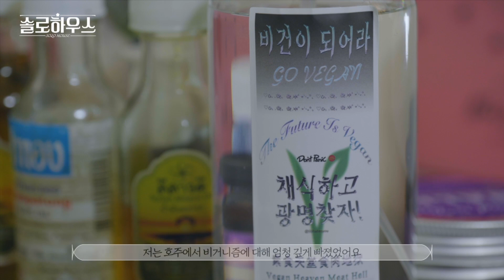육류 반입 금지, 에어컨 없이 더위나기... 4년차 비건의 제주 솔로라이프 | 솔로하우스 | 광주MBC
다샤의 솔로하우스에는 '이것'이 없다?!
바로 육류, 플라스틱, 에어컨인데요.

텃밭 농사를 통해 직접 신선한 채소를 수확하고
나만의 비건 레시피를 개발해 지인들과 나누며 살아가는
다샤의 제주도 비건 라이프!

자연과 인간 모두에게 폐를 끼치지 않고 살아가고 싶다는
다샤의 이야기를 지금 영상으로 만나보세요!

🏠 다큐멘터리 '솔로하우스'
✅ 광주MBC 3월 18일 토요일 아침 8시 20분 4부 본방사수!

* 오늘부터 1인, 솔로하우스를 APP으로도 만나보세요~

* 내가 꿈꾸는 집, 1인 주거의 모든 것 '오늘부터 1인, 솔로하우스'는 과학기술정보통신부의 방송통신발전기금, 한국방송통신전파진흥원(KCA)의 지원을 받아 제작했습니다.